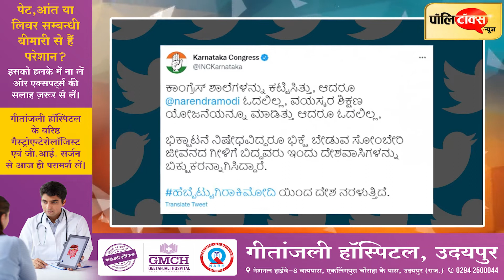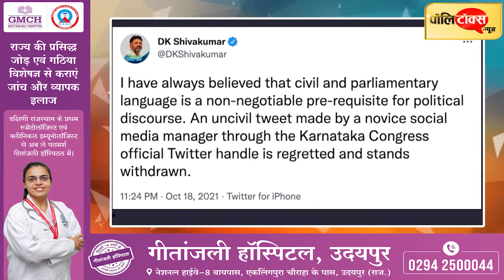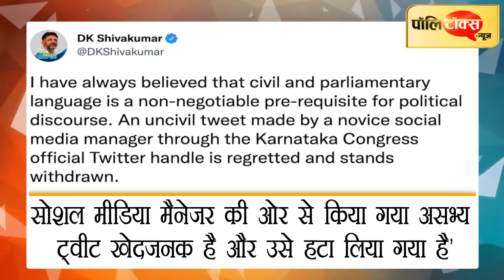PM मोदी को पहले बताया अंगूठाछाप, फिर हटाया ट्वीट, कांग्रेस ने नौसिखिए सोशल मीडिया मैनेजर पर मढ़ा दोष